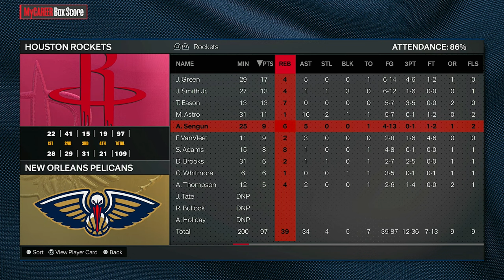NBA 2K24 MyCareer - WINNING STREAK! (NO MONEY SPENT!)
how does a 67 overall look on NBA 2K24 hall of fame difficulty?

Rockets @ Pelicans